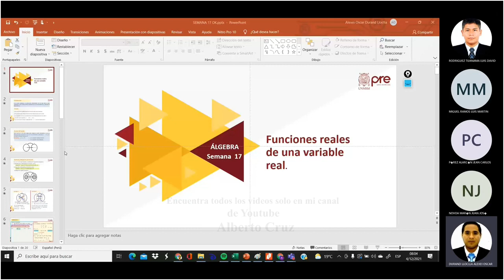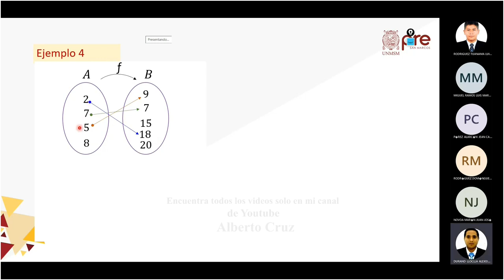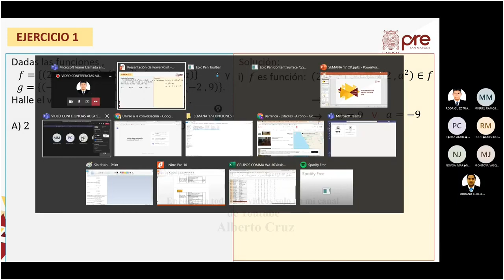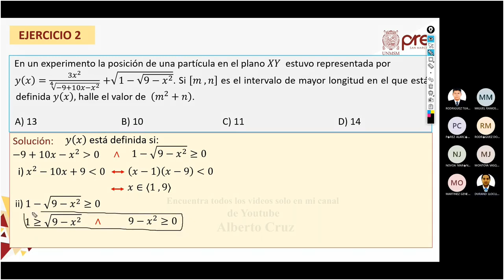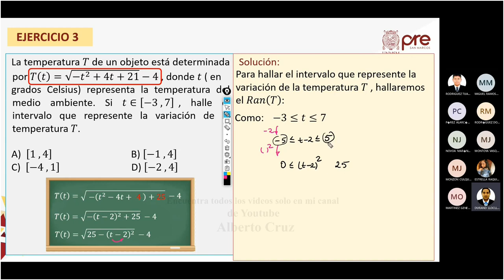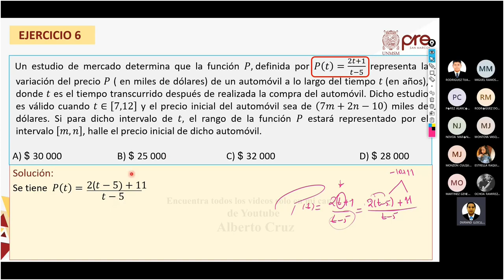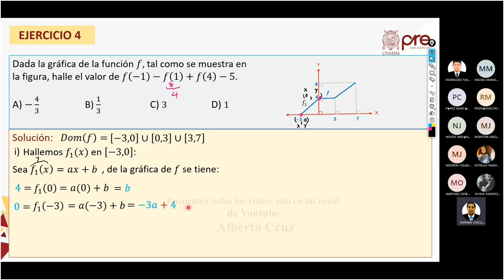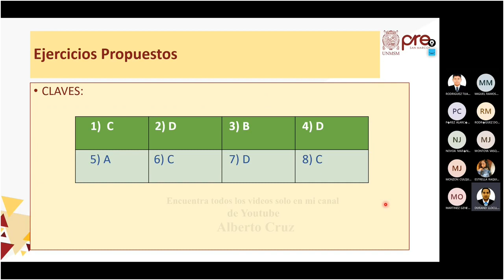Álgebra S17 - Funciones Reales de una Función Real - Pre San Marcos 2021 I ¨Z¨ 📚🖥️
Semana 17
📚Curso: Álgebra
Profesor👨🏻‍🏫: ???
📌Tema: Funciones Reales. Dominio y Rango. Representación Tabular y Gráfica. Funciones Especiales: Lineal, Cuadrática, Raíz Cuadrada y Valor Absoluto. Función par e Impar. Modelación del Mundo Real con Funciones.